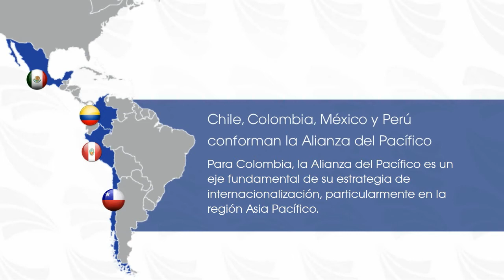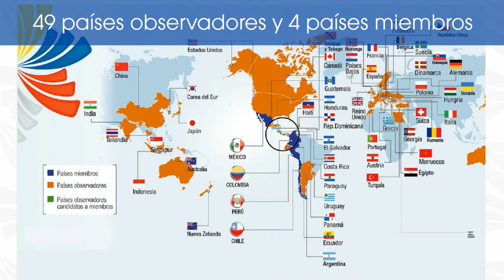28 de abril Día de la Alianza del Pacífico